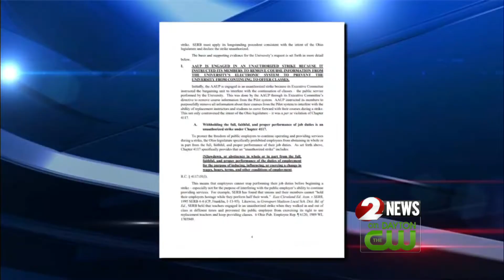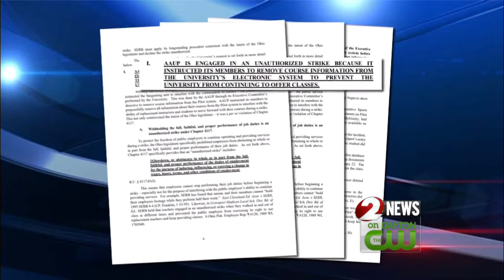State Board sets emergency hearing on legitimacy of Wright State strike